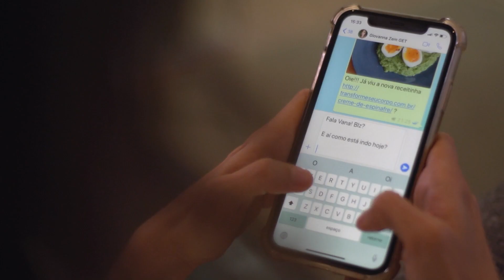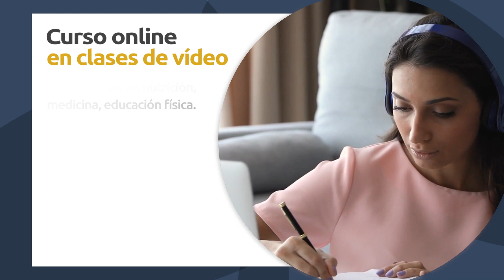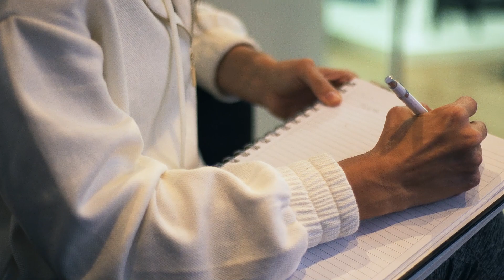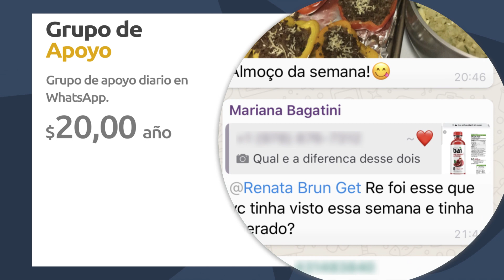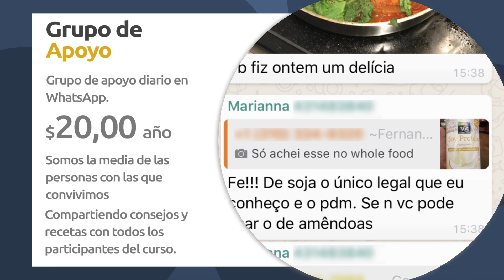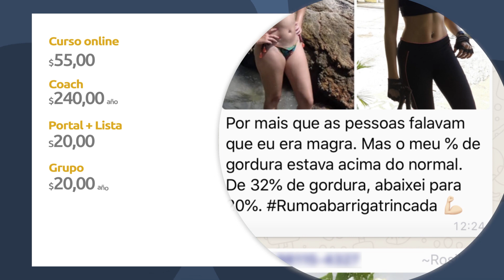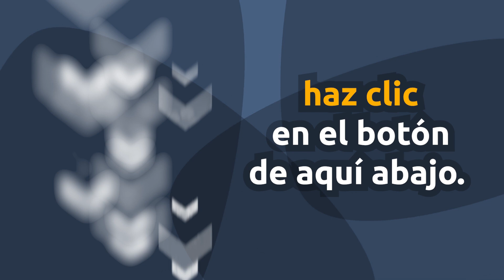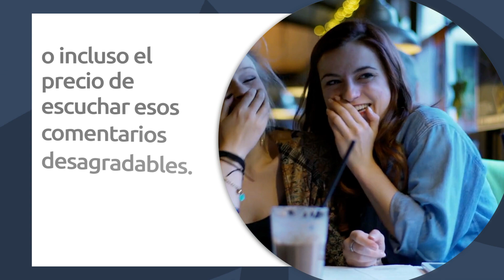STC - Sistema de Transformácion Corporal Nuevo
Com mais de 14 anos de experiência a Coach Marianna Meinberg e sua equipe já ajudaram milhares de pessoas a emagrecer, perder gordura e conquistar o corpo que sempre quiseram!

Este canal vai contar com posts semanais de receitas, mentalidade, histórias de sucesso, e muito mais!

👉 Me siga no INSTA: @mariannameinberg dicas de emagrecimento e novas receitas todos os dias é só clicar

ganhe o Ebook Grátis de Receitas da Fit da Mari

✅ Meu programa de emagrecimento STC - Sistema de Transformação Corporal, conheça como funciona clicando